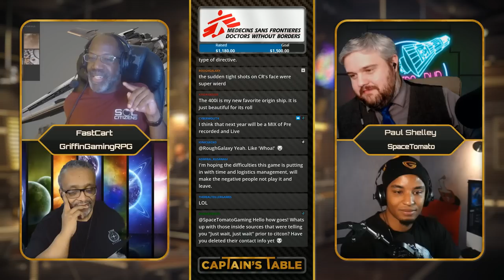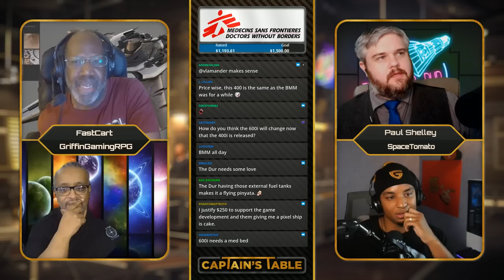Star Citizen | Captain's Table 24 Hours - ༼ つ ◕_◕ ༽つ Banu Merchantman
This is a special segment of the Captain's Table 24 hour Livestream for Charity, raising money for Doctors Without Borders.

Watch it live Saturdays 3 PM PDT | 6 PM EDT | 11 PM GMT